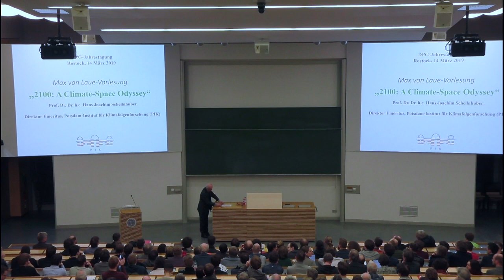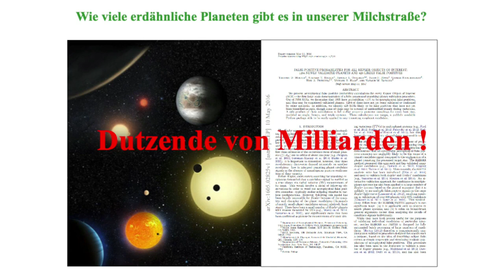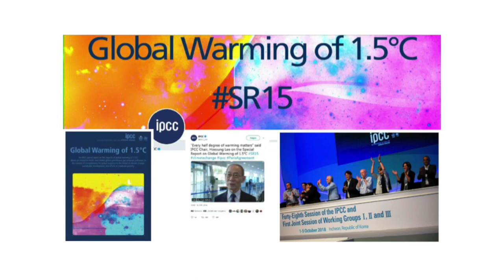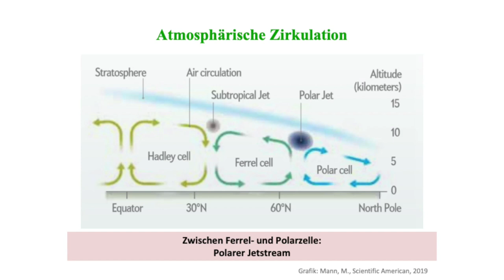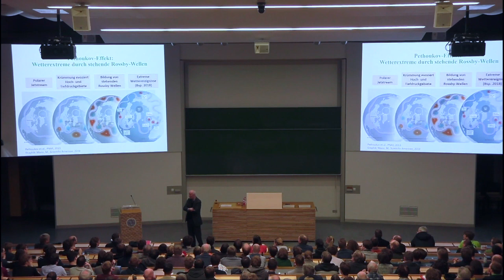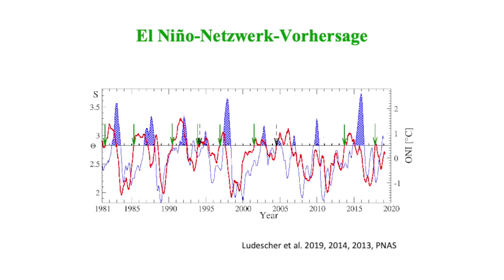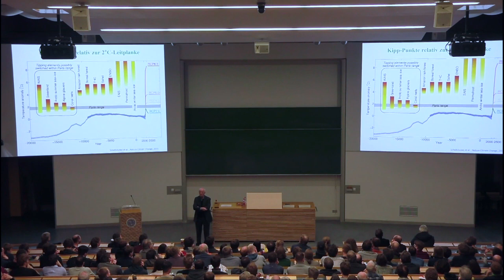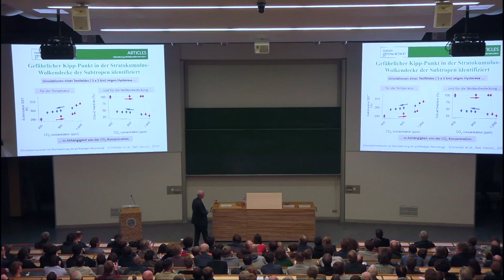2100: A Climate-Space Odyssey - Prof. Dr. Hans Joachim Schellnhuber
Max-von-Laue Lecture von Prof. Dr. Hans Joachim Schellnhuber (Potsdam-Institut für Klimafolgenforschung) im Rahmen der DPG-Frühjahrstagung 2019 an der Universität Rostock.

Vor über 50 Mio Jahren begann sich die Erde aufgrund mächtiger geologischer Prozesse abzukühlen, um schließlich vor etwa 2,5 Mio Jahren in den Eiszeitzyklus einzutreten, der aus einem subtilen Zusammenspiel von Gravitation und Strahlung entstand. Unter diesen heftig schwankenden Umweltbedingungen entwickelte sich der Homo sapiens, aber erst in der klimatisch besonders stabilen Warmzeit, die vor etwa 11 000 Jahren einsetzte, wurde die Zivilisation geboren.

Letztere erfuhr einen gewaltigen Schub durch die Industrialisierung, die ihre Energie immer noch vorwiegend aus fossilen Brennstoffen bezieht. Als unbeabsichtigter Nebeneffekt reichert sich die Erdatmosphäre seit dem 19. Jahrhundert mit CO2 an, wodurch der natürliche Treibhauseffekt zunehmend verstärkt wird. Damit stellen sich grundlegende Fragen: Wie ändert sich der Charakter des Klimasystems durch diese anthropogene Störung? Was werden die Folgen für Natur und Kultur sein? Kann diese Entwicklung noch gebremst werden und was sind die technischen, wirtschaftlichen und gesellschaftlichen Voraussetzungen dafür?

Der Vortrag wird auf all diese Fragen eingehen. Insbesondere soll gezeigt werden, dass bei ungeminderten CO2-Emissionen unser Planet um viele Millionen Jahre in der geologischen Zeit zurückverschoben würde und dass die Klimastabilisierung nur durch eine vollständige Dekarbonisierung der Weltwirtschaft in den nächsten drei Jahrzehnten gelingen könnte. Im Jahr 2100 wird die Menschheit dann endgültig wissen, auf welchen Kurs sie das Raumschiff Erde gebracht hat.

Hinweis:
Einige Vortragsfolien werden in dem Video aus urheberrechtlichen Gründen nicht gezeigt. Wir bitten um Verständnis.